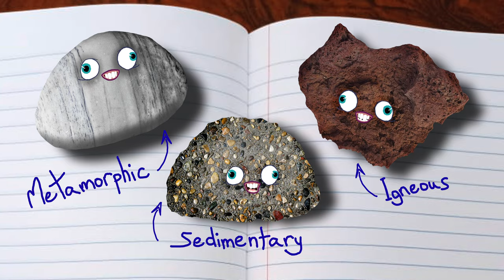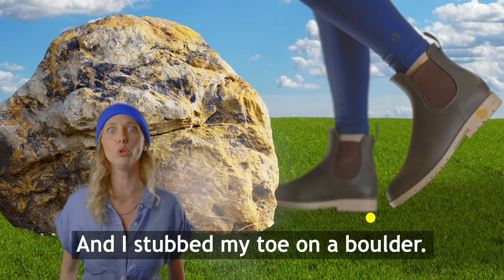Rock Song | Space Dragon & Kim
A literal rock song, about ROCKS (including fossils, diamonds, crystals, asteroids, gold, etc).